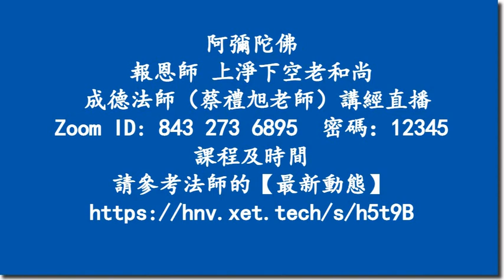阿彌陀佛 20230522 Notice 2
報恩師 上淨下空老和尚 成德法師（蔡禮旭老師）講經直播：
Zoom ID: 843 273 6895  密碼：12345

蔡禮旭老師 Building a Happy Life: 《細講：弟子規》（英文）